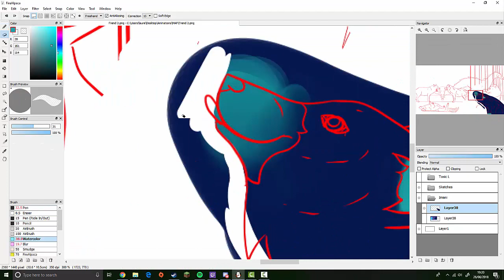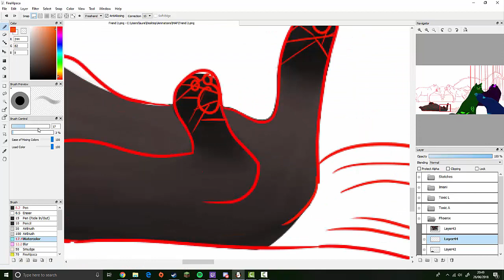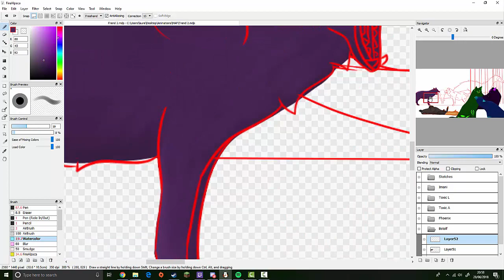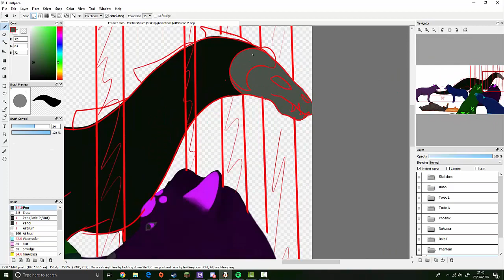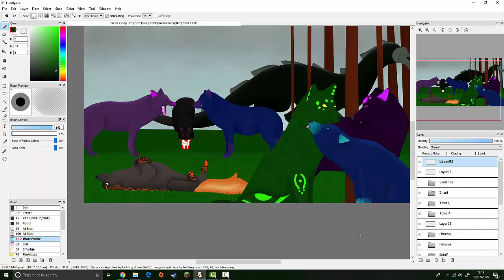Friends || Gift for ChaoticPhoenixx and DragonessAnimations || Speedpaint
*o*
Characters:
Me: Imani and Nakoma
The Chaotic Phoenixx : Phantom, Phoenix and Toxic (Green)
DragonessAnimations : Toxic (Purple), Botolf and Lana